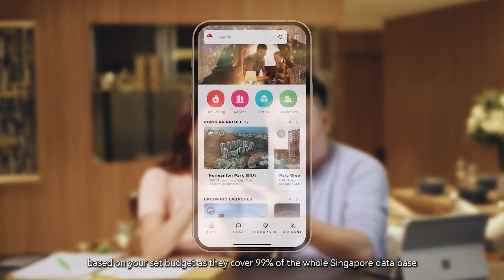EcoProp App Intro for marketing purpose